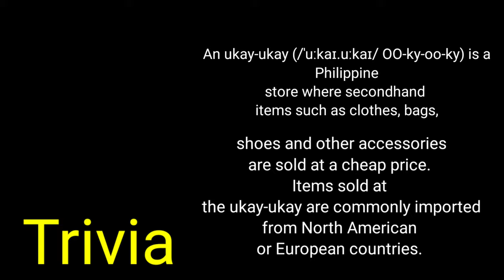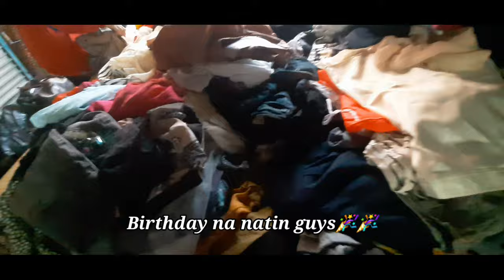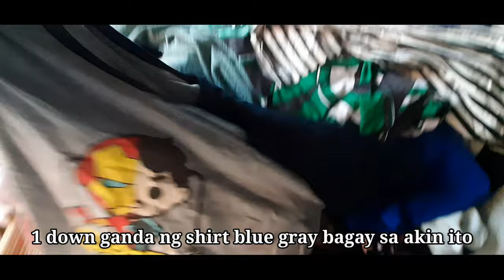May Ukay-Ukay pala sa Taiwan | Lahat ng Klase 20NT | TaiwanLifeVlog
Friday Morning dito sa Taiwan at sa di iniexpect na umaga ay napadaan tayo sa isang tindahan ng Ukay-Ukay na kung saan nakabili nga tayo ng 3 tshirt at 1 short

Guys hindi ako mahilig sa mga branded na mga gamit sapat na sa akin na kahit ganyan lang na ukay ukay ay masaya na ako..
Kaya proud ukayero tayo haha